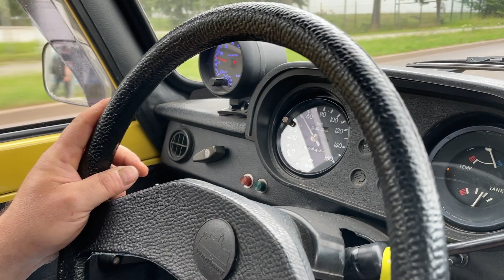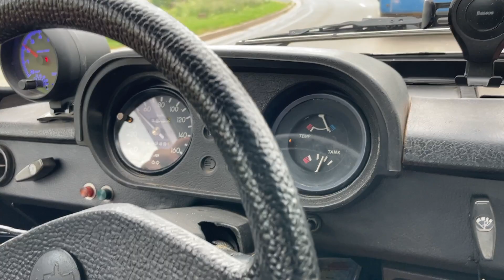Heimweh 2023 - Wartburg 353 - längs eingebaute 1.3 motor / longitudinally mounted engine 1.3